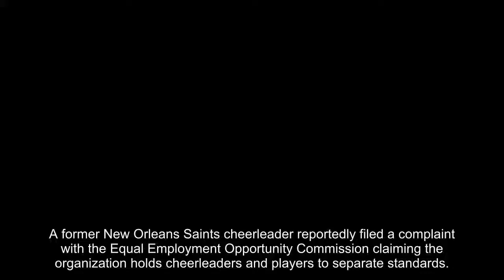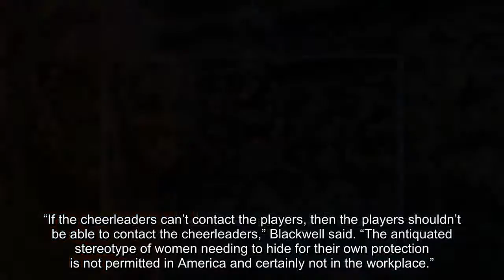Former NFL cheerleader claims she was fired over Instagram picture, report says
A former New Orleans Saints cheerleader reportedly filed a complaint with the Equal Employment Opportunity Commission claiming the organization holds cheerleaders and players to separate standards.
Bailey Davis, 22, told The New York Times on Sunday she was fired days after posting a picture to social media of herself in a one-piece swimsuit in January. She said team officials accused her of violating rules that bar cheerleaders from appearing nude, seminude or in lingerie and attending parties with Saints players. It's unclear exactly which picture got Davis in trouble.
The Standard
Improve Disability Management
93% of employees who receive support for a disability say they can do their job effectively. Learn simple ways to improve disability outcomes. Our infographic will hel...
Davis said her social media accounts were set to private in accordance with team rules. Cheerleaders were also told to block players from following them, but players were not told to block cheerleaders from following them, according to The New York Times.
Four days after the photo was posted, Davis said she received a text message from Ashley Deaton, the director of the team’s cheerleading squad.
“Very poor judgment to post a picture like that especially considering our recent conversations about the rumors going around about u,” Deaton wrote, referencing a rumor that Davis attended a party with a player. “This does not help your case. I’d expect you to know better.”
Davis said she denied the allegations multiple times and reportedly said in her complaint the franchise’s rules reflected outdated views of women in the workplace.
Davis’ complaint argues that the Saints’ strict rules about fraternizing with players, including not speaking to them at all or dining in the same restaurant as them, violates the NFL’s personal conduct policy.
Sara Blackwell, Davis’ lawyer, told The New York Times the Saints’ policy is tantamount to a double standard.
“If the cheerleaders can’t contact the players, then the players shouldn’t be able to contact the cheerleaders,” Blackwell said. “The antiquated stereotype of women needing to hide for their own protection is not permitted in America and certainly not in the workplace.”
The Saints denied any discrimination took place.
“The Saints organization strives to treat all employees fairly, including Ms. Davis,” said Leslie A. Lanusse, the team’s lawyer. “At the appropriate time and in the appropriate forum, the Saints will defend the organization’s policies and workplace rules. For now, it is sufficient to say that Ms. Davis was not subjected to discrimination because of her gender.”